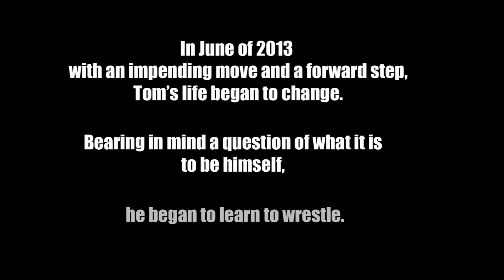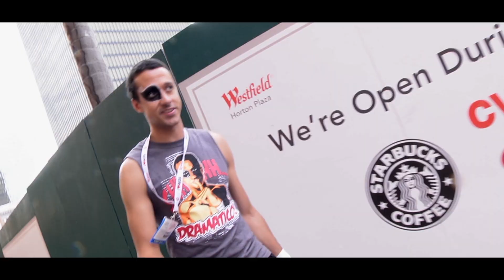Indy Cred - Official Teaser Trailer (Documentary) [HD]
"Yes, it's scripted. But it's real as F@#$."

Indy Cred is a documentary film following Ringside Collectibles' YouTube personality Tom Sanford V as he prepares to move to a new location, wonders if he qualifies as to what the modern world considers masculine and trains in professional wrestling.

Tom is in his late 20's and has, for half a decade, dedicated his professional life to wrestling and wrestling action figures with successful marketing work and a wildly popular Youtube channel. With dreams of filmmaking and bewilderment with the current state of mainstream professional wrestling, he sets out to rekindle the fire that made him passionate about it in the first place.

 'Indy Cred' will see Tom embark on professional wrestling training and attempt to develop enough skills with an original goal only of knowing 'how to wrestle' and to simply compete in an independent wrestling match.

With a foundation of timid confidence based in humor and thought, in training Tom will be faced with the idea of masculinity, self-esteem and in turn, question what modern society expects from 'a man' and how any person should view themselves.

While training (if he can make it that far,) Tom will be faced with legitimate criticisms and reactions from actual wrestling personalities. How honest they will have to be will be up to his progress.

The film will culminate in a professional wrestling match in an independent setting and hopefully, Tom will be able to gain the answers to the questions he has raised for himself in being able to wrestle and making a film.

Song #2: - L Muzik featuring MC Sloth - No Wonder Why